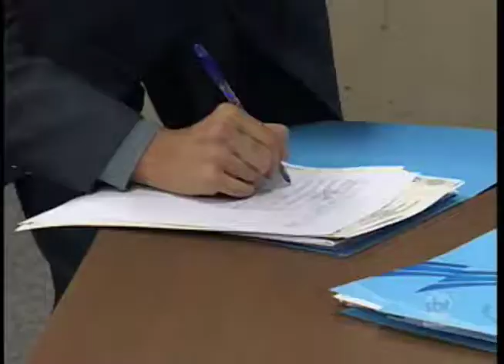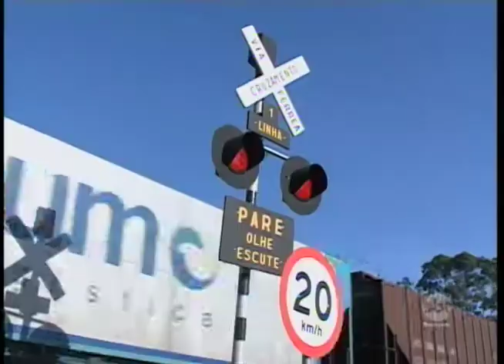Votuporanga:Autoridades se reúnem e anunciam melhorias em relação à linha férrea